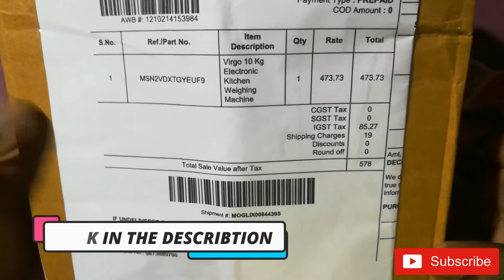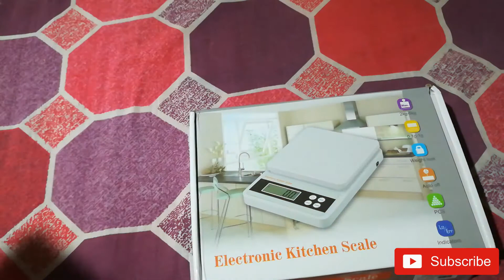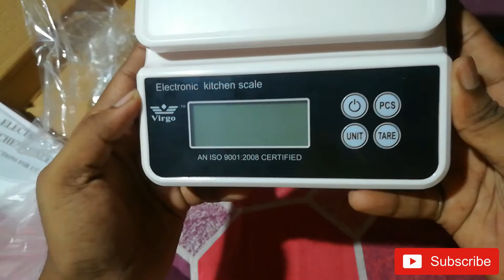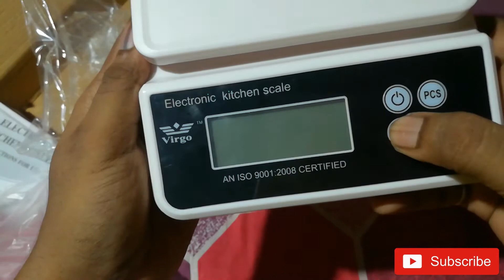Electronic Kitchen Weighing Machine Unboxing ⚖️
Brand-virgo
minimum capacity- 2g
maximum capacity-5kg
units-gr, kg, oz, lb
led screen
in box-main unit and 2 battery